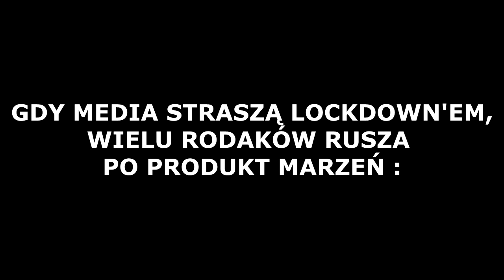STAROGRÓD ( KIEŁP ) W ANTYWARUN 06 11 2020